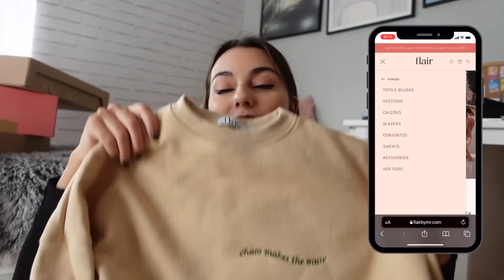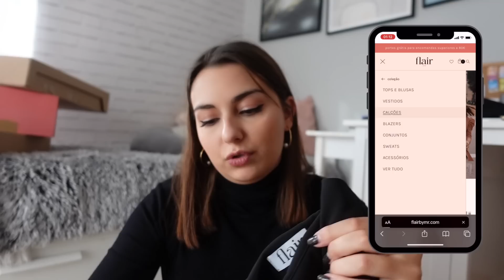HAUL DE COMPRAS: Zara, Stradivarius, Flair | Novo ano, novo closet - PARTE 2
Novo ano, novo closet - Parte 2.
Haul das minhas compras mais recentes de roupa de várias lojas: Zara, Stradivarius, Flair.

O MATERIAL QUE USO PARA GRAVAR:
Suporte para iPhone
Suporte com ring light
Câmara de vlogs
Ring light
Luzes do meu cenário